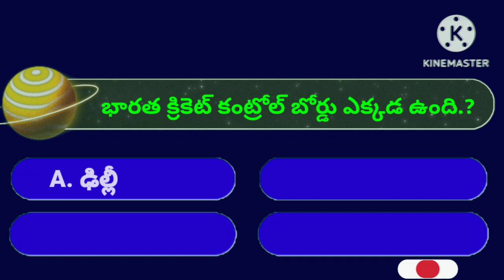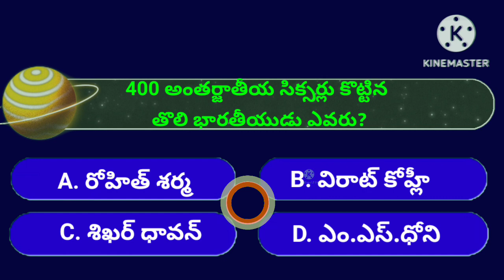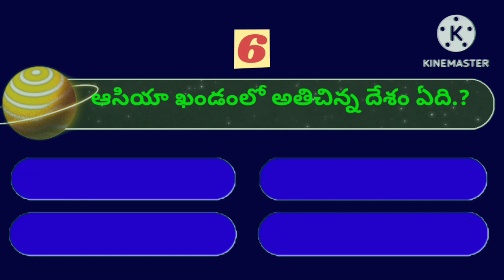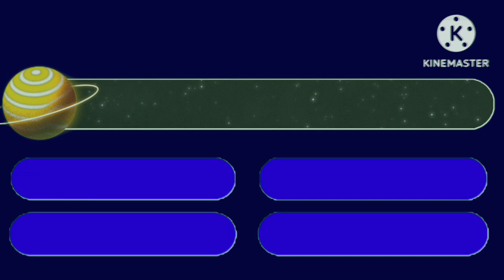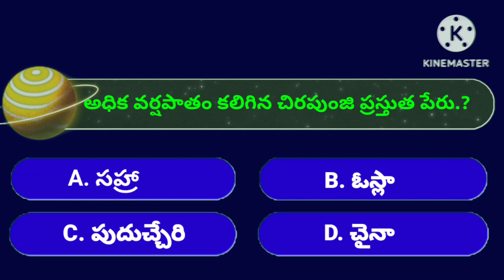Gk questions and answers in telugu||episode -24|| gk question||gk bits Telugu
telugu grammar
gk quiz current affairs current affairs 2023 Telugu facts
Interesting Questions In Telugule...
interesting quiz questions in Telu...
quiz questions in telugu
Gk questions and answers daily current affairs general knowledge quiz gk question today current affairs gk aforz
gk questions please
prime numbers and composit...
Today cotton prices makalu p...
Best Spoken English in Odia/..
6th class social 3rd lesson M..
CRACK SSC CGL 2022 | DAY -..
RK thoughts
Anji xyz

please support
like or comment me
all Bell icon 🔔tuch me